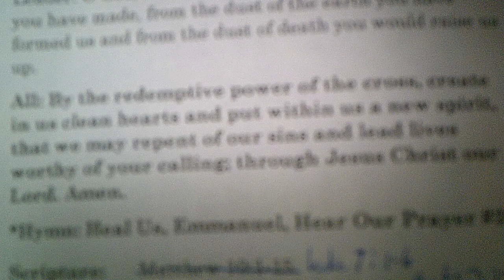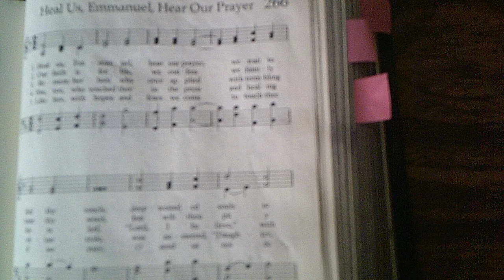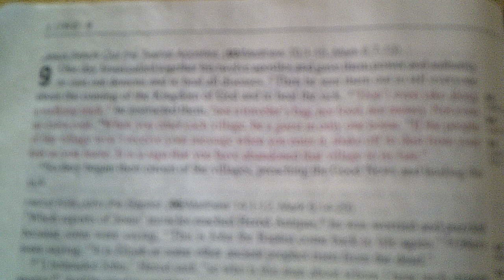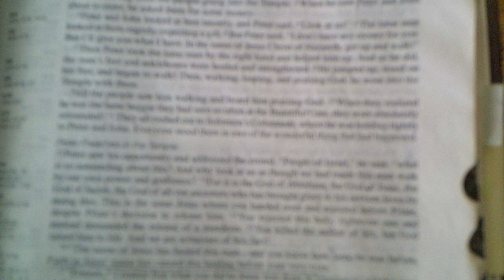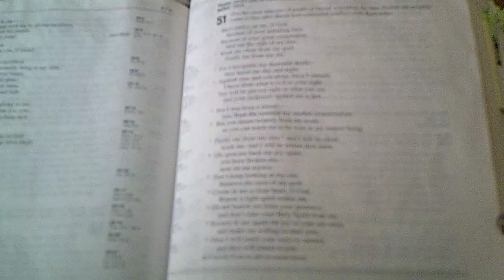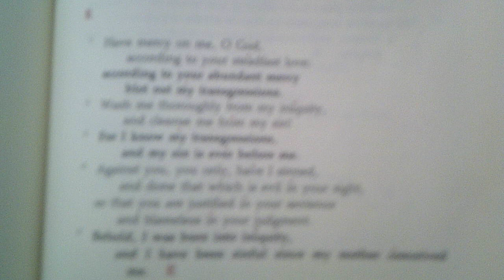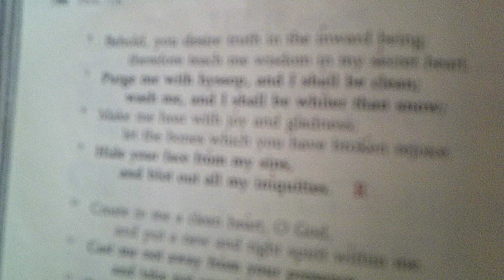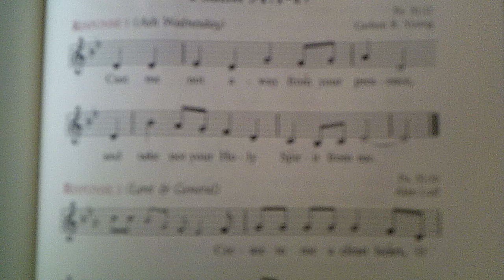Ash Wednesday 2021: Give What God Gives You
Welcome to this Ash Wednesday service. This marks the beginning of Lent: a season of prayer and fasting, repentance and forgiveness as we journey with Christ to the cross and then celebrate His victory over sin and His resurrection which is a promise of resurrection for us as well.

The bulletin can be downloaded and printed here: file:///C:/Users/Church/Documents/Worship/Bulletins/Bulletin_Ash%20Wednesday%202021.pdf

Hymns:  Heal us, Emmanuel, Hear Our Prayer #266 UMH, and When I survey the Wondrous Cross #298 UMH

Scriptures: Luke 9: 1-6 & Acts 3:1-10